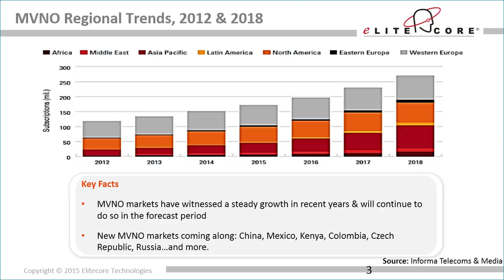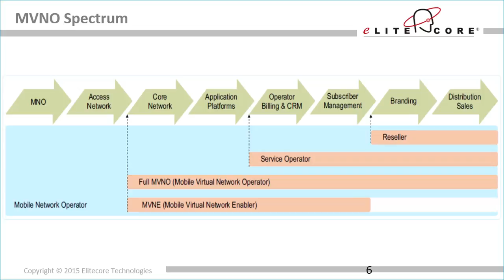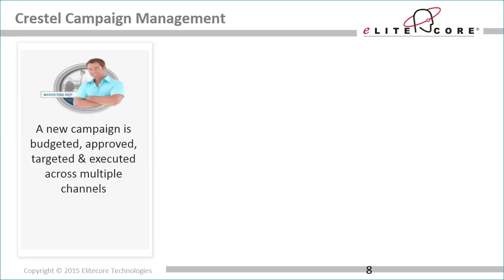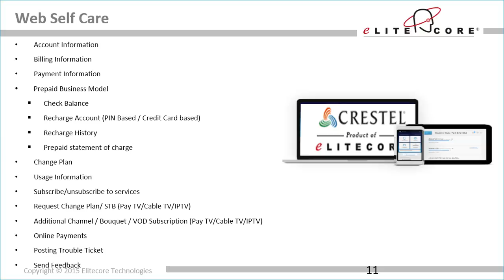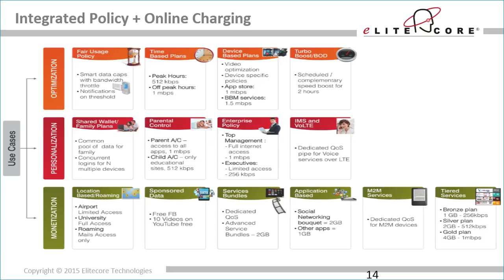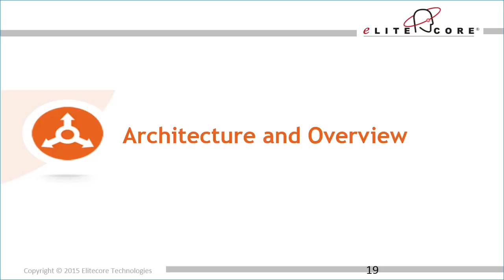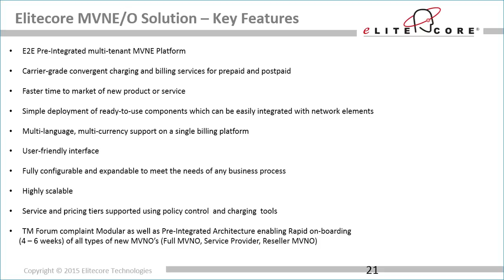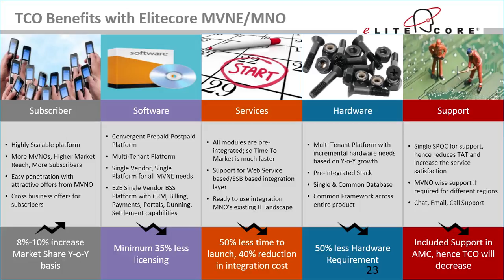Elitecore MVNE/O Solution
Learn about Elitecore MVNO/E solution which is an end-to-end B/OSS convergent Real time platform for rapid service delivery & customer care to meet pertinent growth aspects of MVNE/O helping them in Revenue Generation, Service Differentiation & Cost Optimization.  With next generation IP networks deployments (importantly 4G) gaining more steam globally, MVNOs too are gaining traction and being seen as partners for growth and innovation by MNOs.